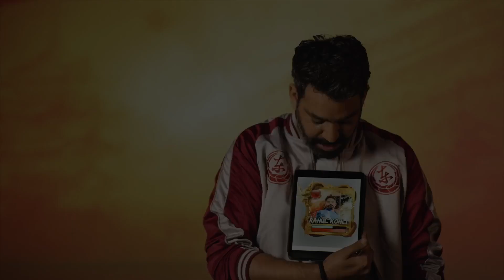Midnight Mass actor Rahul Kohli to Cameo in Like a Dragon: Ishin!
Rahul Kohli joins Ryoma’s cause as a samurai soldier in the form of Trooper Cards. Trooper Cards are a combat feature that grants temporary but devastating power-ups and special abilities when activated in real-time battle. Players can collect and level-up Trooper Cards of their favorite characters from the Yakuza and Like a Dragon universes. Summon the peerless strength of Kenny Omega, Rahul Kohli, and more in an instant to turn the tide of battle!